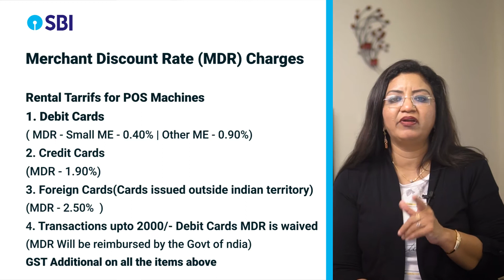SBI POS MARKETING TRAINING VIDEO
Internal Training V